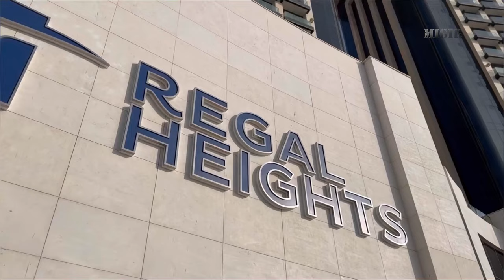Egypt's Summer Capital - A Full Tour Around New Alamein City || مدينة العلمين الجديدة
Spanning across more than 48,000 feddans and planned to accommodate more than 3 million people by 2030, New Alamein City has changed our perception of the North Coast. With 14km of breathtaking turquoise shoreline, New Alamein City leaves its residents with homes in paradise. The Egyptian northern coast has witnessed a boom in recent decades and has become a basic and very important coastal destination on the map of the Egyptian resort, and it is not only limited to Egyptian visits but also attracts tourists and foreign investments.
The main objective of building the new city of El Alamein on the North Coast is to overcome overcrowding and allow a larger segment of people to reach their dream and live in an integrated and developed coastal city.

The new city of Al Alamein comes as an integrated city that owns the historical part and provides housing opportunities and is also a city suitable for tourism. In addition, the city aims to accommodate and provide services that suit all segments of society.

New Alamein City projects provide nearly 10,000 housing units in addition to commercial malls, hotels, parks, and entertainment venues. You will also find schools and universities, including Al-Alamein International University.

An essential and pivotal part that the New Alamein City will provide is to support the tourism industry in Egypt. The main objective is to provide a luxury group of tourism projects that facilitate the stay of tourists in New Alamein.

The Egyptian northern coast has a very picturesque nature that attracts all eyes to it. You will find clear blue waters, successive waves, and soft white sand along the coast. To promote these distinguished capabilities, it was necessary to establish hotels and resorts with international standards, which would benefit foreign tourism in Egypt.

You can Reach out Now Easier than Ever! 👋

Migir is committed to increase the awareness of new cities and projects under construction in Egypt. We also believe effective media strategies require a deep understanding of your business goals and target audience. Our team works everyday to develop tailored solutions in videography, stock footage, editing, color correction, etc.